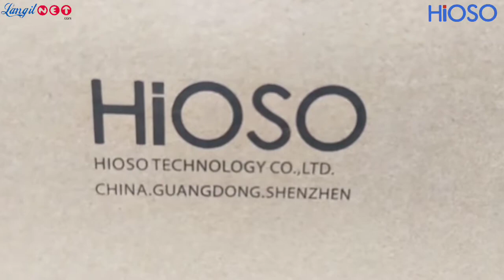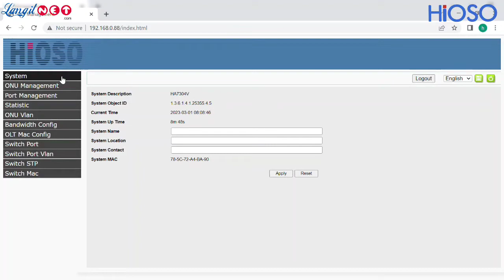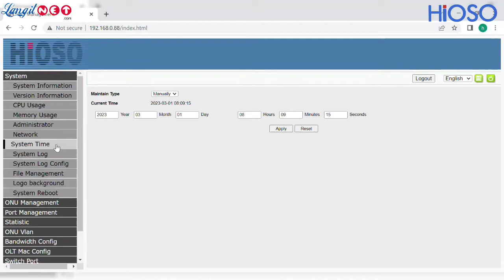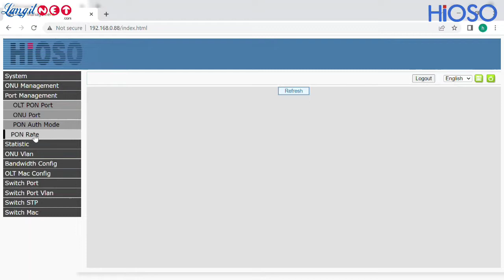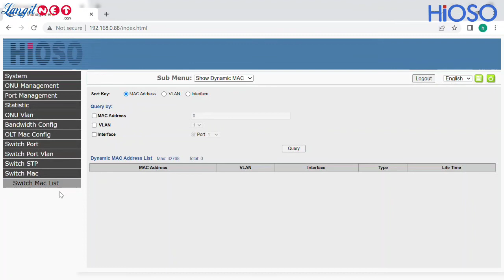HIOSO EPON OLT HA7304V AC/DC (TANPA SFP)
Product : HIOSO EPON OLT HA7304V AC/DC (TANPA SFP)
supported by LANGITNET X HIOSO